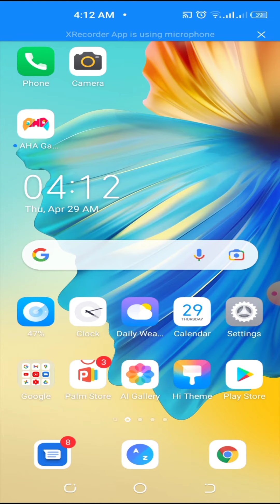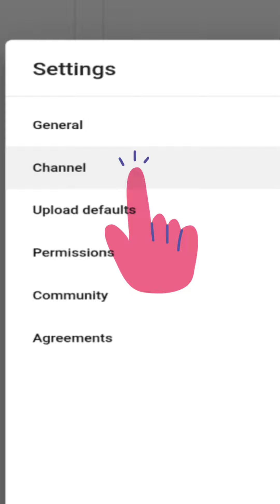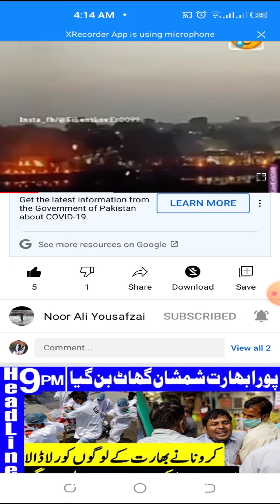how to hide subscribers on youtube//subscribers hide kese karin mobile main